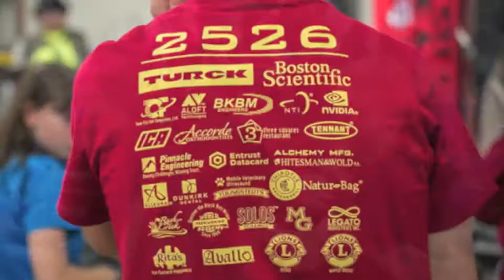Crimson Robotics - TEAM 2526 - Banquet Video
Spring 2018 Banquet video